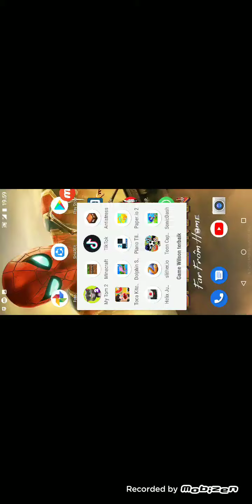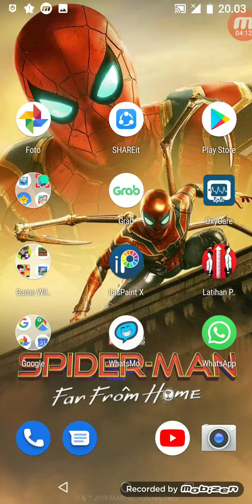Waw besar sekali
Wilson sula